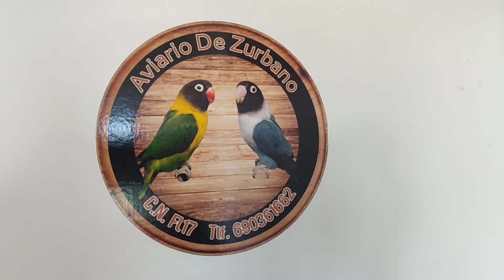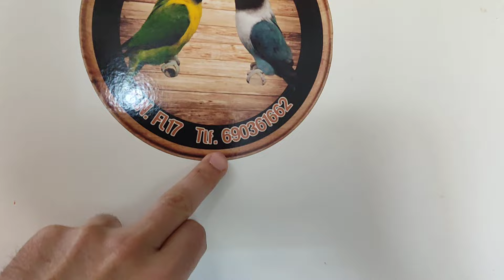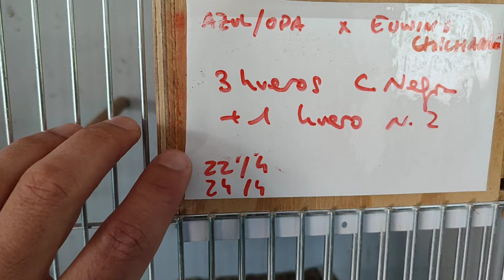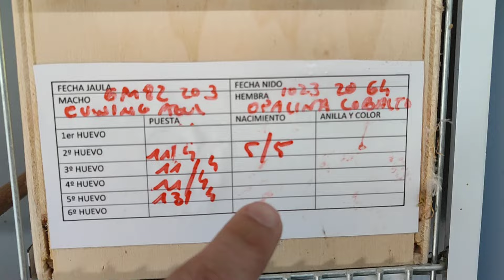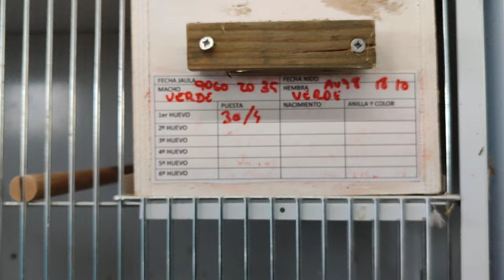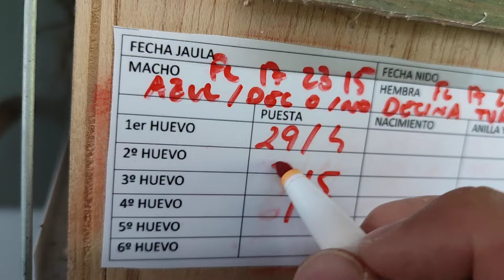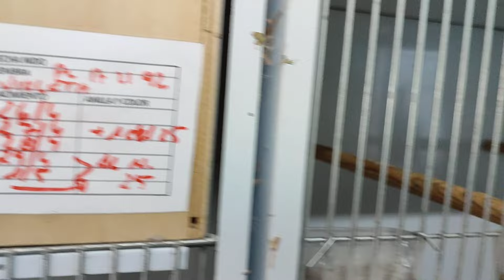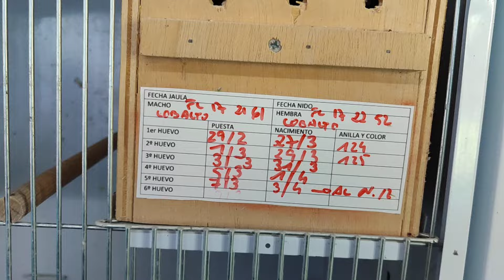Estoy de vuelta!!! Próxima exportación a Perú y revisión de nidos! 🙋